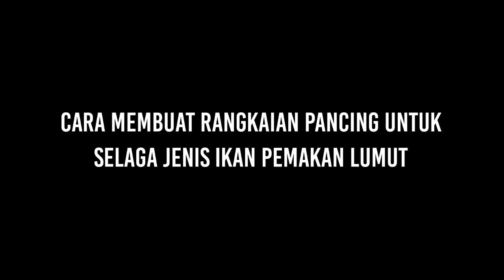cara membuat rangkaian pancing untuk segala jenis ikan pemakan lumut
berikut ini adalah tutorial cara membuat rangkaian pancing umpan lumut, rangkaian lumut ini menggunakan 4 mata kail kecil, dengan gagang menggunakan cotton bud atau korek kuping yang  berfungsi mudahkan kita memegang ketika kita mau pasang umpan lumut, rangkaian ini sangat cocok sekali buat mancing ikan nila, mujair, bandeng, belanak, dan jenis ika pemakan lumut lain nya